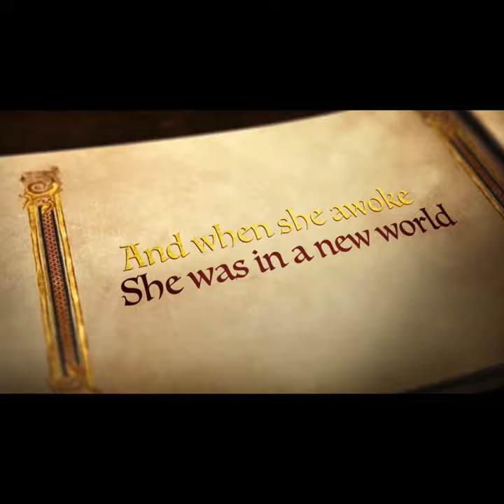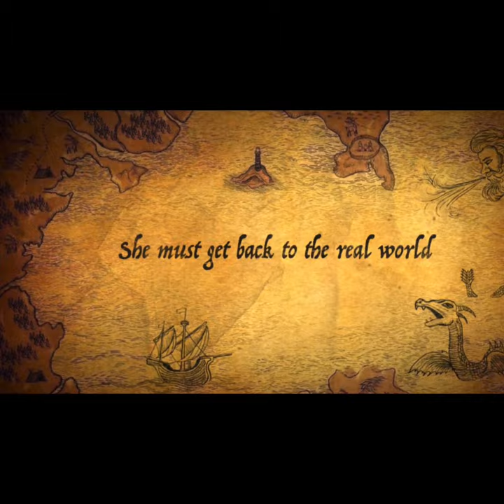Alice The Series- Official Trailer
In a world where a girl dreams to be else where, Alice falls into wonderland. Follow her in this series as she learns how to relive life whilst trying to get back home.

Project Cast:
Jianna Aragon: Alice
Selene Lettieres: Mad Hatter
Luis Barzada: King of Hearts & The hare